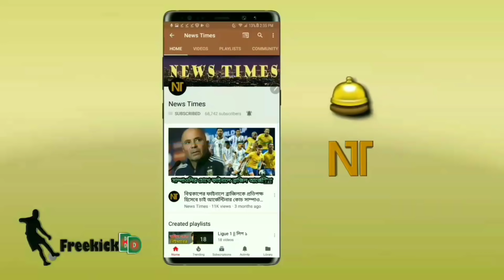দুই হলুদ কার্ড দেখেও যে রহস্যজনক কারণে ফাইনালে নিষিদ্ধ হননি এমবাপ্পে ! জানুন | Mbappe | WC 18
দুই হলুদ কার্ড দেখেও যে রহস্যজনক কারণে ফাইনালে ম্যাচে নিষিদ্ধ হননি এমবাপ্পে ! জানুন | Mbappe WC

বিস্তারিত জানুন।

FIFA World Cup 2018 Russia. Football Update 2018